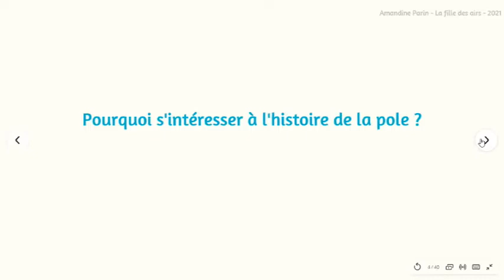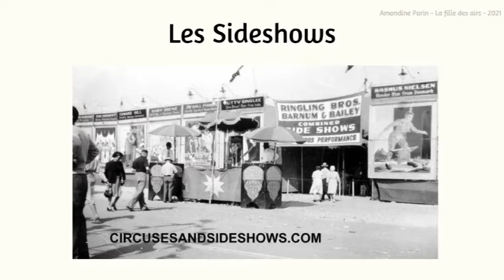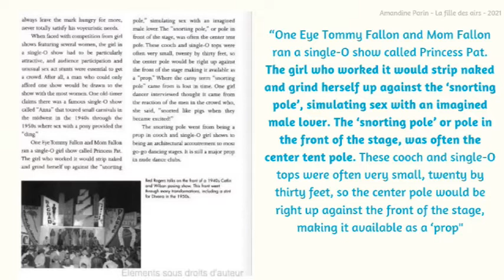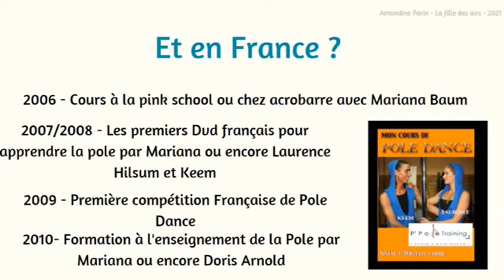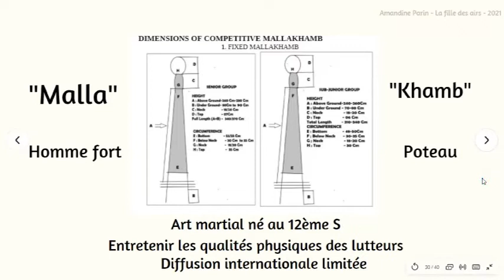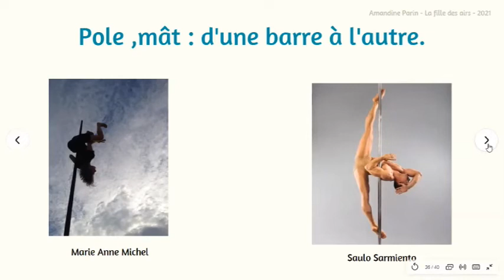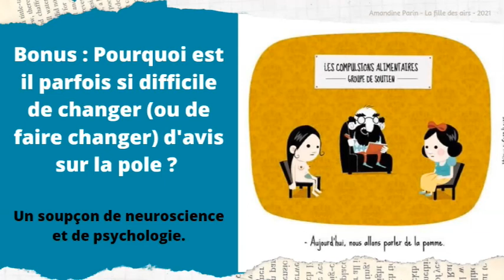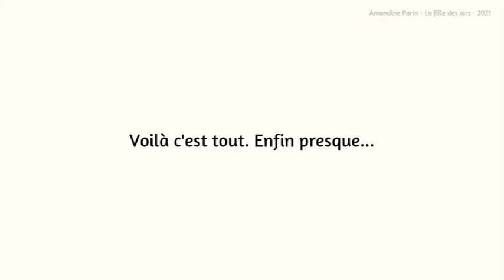La Pole dance vient du strip - Conférence en ligne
Retrouvez ici l'enregistrement suite à ma conférence en ligne présentant l'histoire de la pole dance, son origine, et son évolution.

Ce travail s’inscrit dans une démarche plus large d’ouvrir la réflexion sur certaines questions sociétales qui émaillent l’évolution de la Pole en lien notamment avec le genre, la stigmatisation, la discrimination et l’appropriation culturelle, mais aussi la représentation des femmes dans la société.

Une version écrite plus complète sera disponible sur mon site dans les jours à venir

Vous pouvez soutenir ce travail en faisant un don via la cagnotte en ligne :

Pour toute exploitation de ce travail de façon partielle ou intégrale merci de me contacter au préalable.

Update : 2/3 petites erreurs se sont glissées dans mes diapos : Ishtar est la version Akkarienne (et non Ikarienne). La World columbian exposition a eu lieu en 1893 (et non 1853).

Enfin, le jade n'aurait pas été créé par Jamilla Deville mais elle l'aurait vu chez Pantera. Merci Gemma pour l'info.